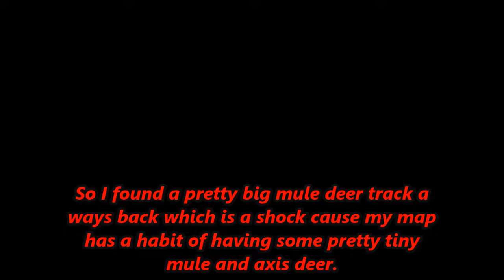theHunter: Call of the Wild. Diamond Mule deer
Four for the lodge down and mounted.